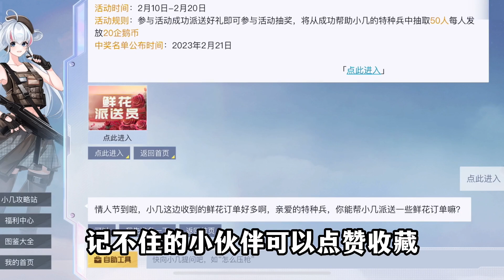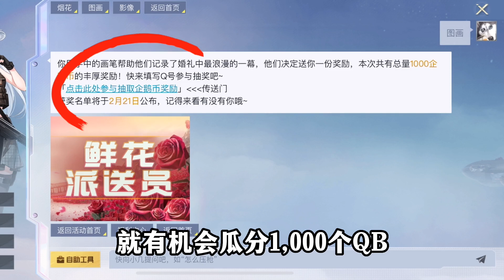雪龙解说：你一定不要错过的白嫖活动